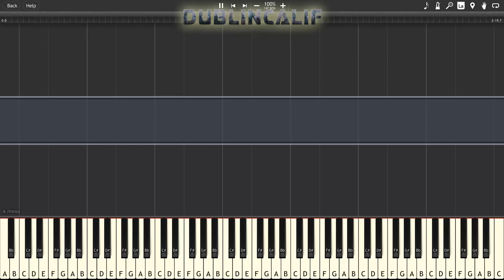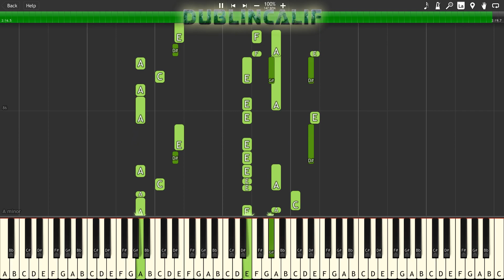Mario Kart DS - Airship Fortress Theme Piano Tutorial Synthesia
, arranged and provided by JDMEK5